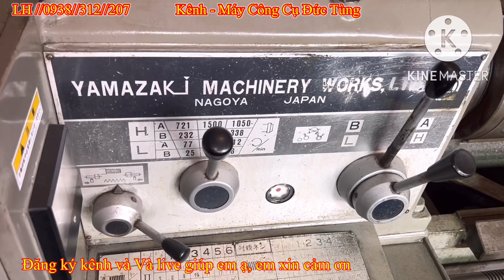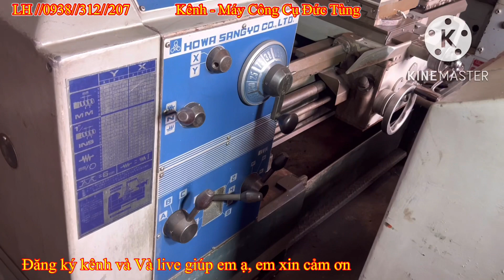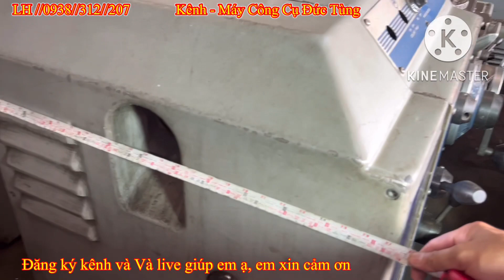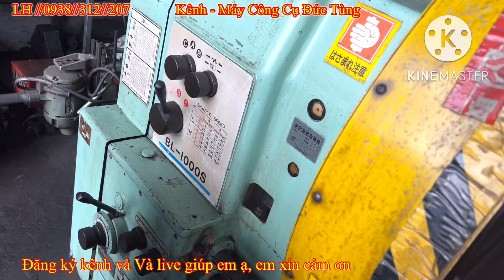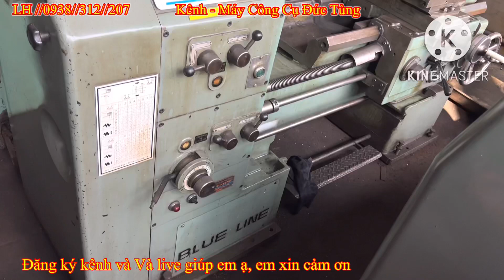Clip 1071 | Kính thưa các loại máy tiện | mechanical | máy tiện takysawa 560 | takysawa lathe 560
👉 Kênh YouTube :Cơ khí Đức Tùng .
👉 Đ/c : 178 QL, 1A.Kp,3. F, An Phú Đông.Q,12.HCM